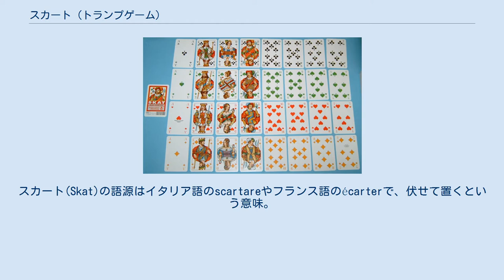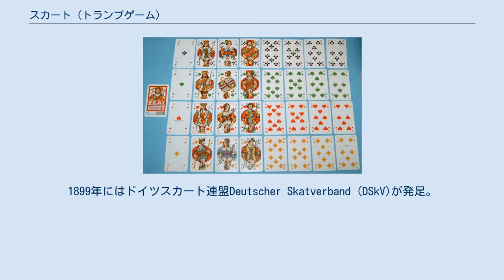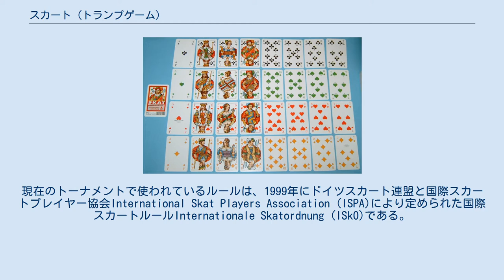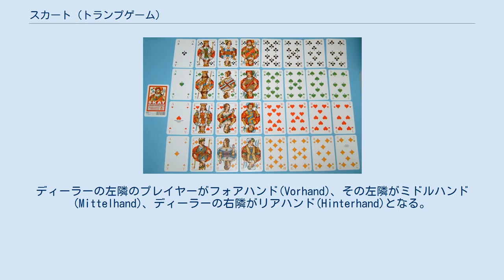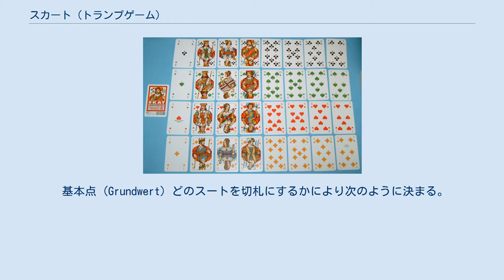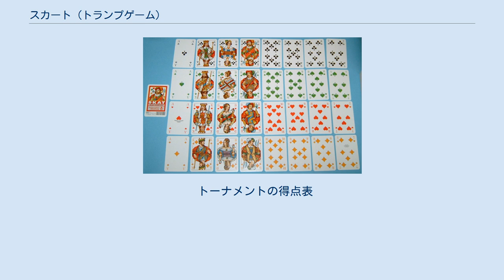スカート (トランプゲーム)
スカート（独: Skat）はドイツのカードゲームで、32枚のカードを使い3人が勝負に参加するビッドのあるトリックテイキングゲームである。
 19世紀初頭ドイツのテューリンゲン地方の町アルテンブルクで、シャーフコップフ(Schafkopf)、ロンブル(L'hombre)、ドイツ式ゾーロ（ドイツ語版記事）、タロック(Tarock)をもとにしてできたとされている。
スカート(Skat)の語源はイタリア語のscartareやフランス語のécarterで、伏せて置くという意味。
1830年頃からドイツ全土へと広まり、特にライプツィヒ、ハレ、イェーナの学生の間で流行。
次第に賭博にも使われるようになり、それにより得失点を倍増させる多くの変則ルールが加わった。
その後ルールを統一する目的から、1886年にアルテンブルクで第1回スカート会議が開かれ、ドイツ･トーナメントルールが制定される。
1899年にはドイツスカート連盟Deutscher Skatverband (DSkV)が発足。
アメリカではすでに1876年にドイツ移民によりスカートが伝わっており、1878年にはニューヨークで第１回アメリカ・スカートトーナメントが開かれ、1898年に北米スカートリーグが設立される。
トーナメントの開催が増えるにしたがい、ルールの紛糾点を明らかにする必要から、1927年アルテンブルクにスカートルール裁判所が設立される。
そこにルールの問題点が寄せられ改善されることで、現在のルールができあがった。
現在のトーナメントで使われているルールは、1999年にドイツスカート連盟と国際スカートプレイヤー協会International Skat Players Association (ISPA)により定められた国際スカートルールInternationale Skatordnung (ISkO)である。
 トーナメント用カード 52枚のトランプから各スートの2 - 6を除いた32枚が使われる。
ドイツで使われるカードはフランス式とドイツ式があり、フランス式ではキング、クイーン、ジャックがそれぞれケーニヒ(König)、ダーメ(Dame)、ブーベ(Bube)となる。
また、ドイツ式ではケーニヒ(König)、オーバー(Ober)、ウンター(Unter)、そしてエースの代わりにダウス(Daus)というカードが使われる。
さらにドイツ式ではスートが独自のものとなり、クラブはアイヒェルン(Eicheln、どんぐり)、スペードはグリュン(Grün、木の葉)、ハートはロート(Rot、ハート)、ダイヤはシェレン(Schellen、鈴)である。
トーナメントでは、クラブが黒、スペードが緑、ハートが赤、ダイヤが黄色に配色されたトーナメントカードが使われる。
 各スートのカードは強い方から A, 10, K, D, B, 9, 8, 7 の順番となる。
4枚のブーベは表記されているスートには属さず切札スートとして扱われ、強い方からクラブ・ブーベ、スペード・ブーベ、ハート・ブーベ、ダイヤ・ブーベの順番となる。
また、カードには次のようなポイントがある。
全カードは合計で120ポイント。
 1999年1月1日から国際的にトーナメントで使われているルール。
個人でゲームを楽しむ際には、他にクナイペルールとよばれる変則ルールが広く使われている。
 3人のプレイヤーが勝負に参加する。
4人あるいは5人でゲームをおこなうときは、1勝負ごとに3人のプレイヤーが交代で勝負をする。
ディーラーの左隣のプレイヤーがフォアハンド(Vorhand)、その左隣がミドルハンド(Mittelhand)、ディーラーの右隣がリアハンド(Hinterhand)となる。
3人でおこなうときはディーラーがリアハンドを兼ね、4人のときディーラーは勝負に参加しない。
また5人のときはディーラーと、さらにミドルハンドとリアハンドの間のプレイヤーが勝負に参加しない。
 ゲームは1勝負ごとに単独プレイヤーと2人の対抗プレイヤーに分かれて進められる。
単独プレイヤーはカードのポイントを全ポイントの過半数となる61ポイント以上集めることが目的となり、2人の対抗プレイヤーはそれを協力して阻止しようとする。
単独プレイヤーは1勝負ごとに、スートゲーム、グラン、ヌルの3種類からそのときの手札により有利なものを選ぶ。
 スートゲーム (Farbspiel) 単独プレイヤーは1つのスートを切札に指定する。
この際4枚のブーベと指定されたスートは11枚...